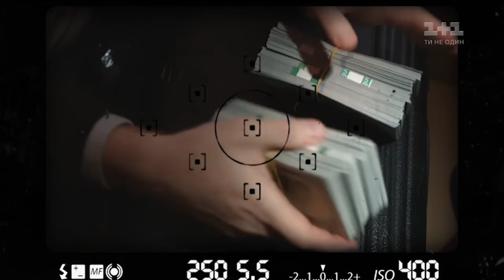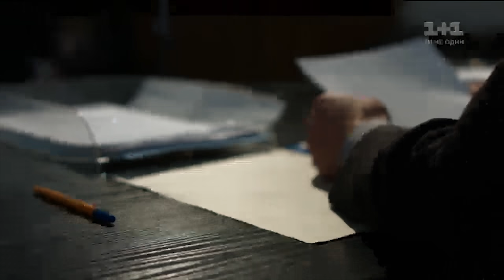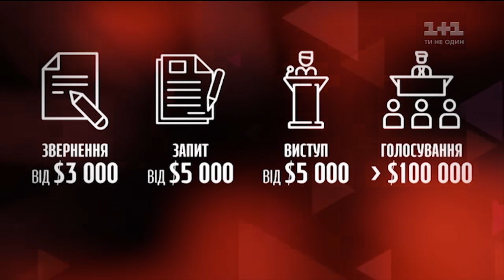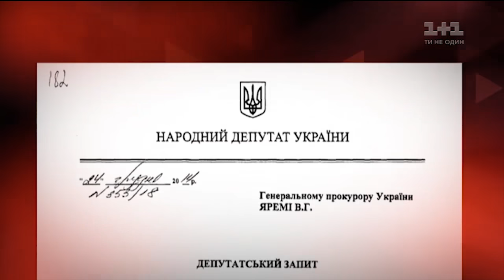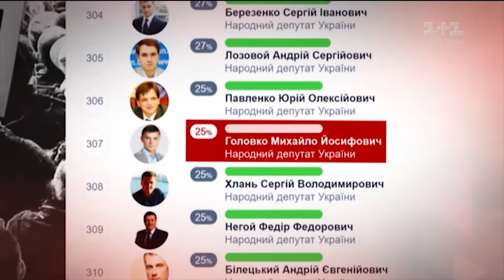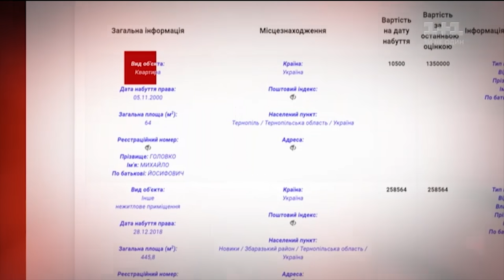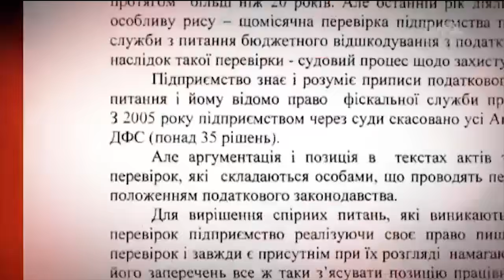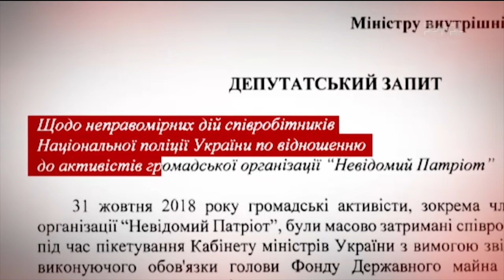Хто, як та за яку ціну купував депутатів Верховної Ради восьмого скликання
І просто дивує, наскільки затято старі депутати тримаються за владу. Роблять усе, аби тільки знову пролізти в парламент.  Що їх там так манить? Даю відповідь: і найодіозніші представники парламенту, що відходять, і навіть ті, хто прийшли після Майдану, – в Раді непогано заробляли. Особливо ті, хто прийшли після Майдану. Як саме? Далі ми розкриваємо прейскурант магазину під назвою «Восьма Рада» і називаємо прізвища продавців.